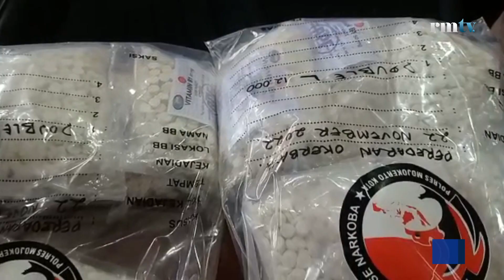RATUSAN ORANG DITAHAN KARENA NARKOBA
Sebanyak 118 orang dipenjara kasus terlibat kasus narkoba selama tahun ini. Mereka diringkus Satresnarkoba Polres Mojokerto Kota dengan barang bukti antara lain satu kilogram sabu, 48 gram ganja, dan 3 juta butir pil dobel L. Seluruh barang bukti bernilai lebih dari Rp 5 miliar.

Kemarin (30/12), beberapa tersangka narkoba dipamerkan dalam konferensi pers akhir tahun. Wakapolres Mojokerto Kota Kompol Sarwo Waskito mengungkapkan, selama tahun ini terdapat sebanyak 94 laporan polisi terkait narkoba. Dari jumlah tersebut 84 laporan di antaranya telah diselesaikan.

’’Dari seluruh kasus ini terdapat sebanyak 188 orang tersangka terdiri dari 115 laki-laki dan tiga perempuan,’’ jelasnya. Sarwo menyebut, ratusan tersangka tersebut terlibat dalam penyalahgunaan dan peredaran narkoba jenis sabu, ganja, ekstasi, dan pil dobel L.

Dari seluruh penangkapan itu, penyidik berhasil menyita barang bukti berupa 1,83 kilogram sabu, 114 butir ekstasi, 48,2 gram ganja, dan 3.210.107 butir pil dobel L. ’’Berdasarkan asumsi harga semua barang bukti bernilai Rp 5,25 miliar,’’ tandasnya.

Sarwo mengungkapkan, dibanding tahun sebelumnya, kasus narkoba mengalami penurunan. Selama tahun lalu, sebanyak 108 laporan polisi ditangani dengan jumlah tersangka mencapai 154 orang. Kondisi ini salah satunya menunjukkan kesadaran masyarakat akan bahaya narkoba dan jerat hukum yang mengintainya.